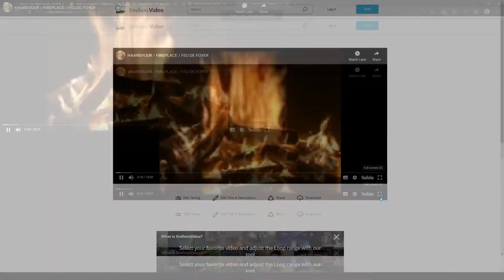Lets Get Classy ~ A Homage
Pretty sure Reddit wasnt the sauce and it was a _chan post. C'est la vie.

sources:
u/tadallagash,
American Psycho,
Christian Bale,
Garamond Classico SC font on that card  that gave him the meat sweats,